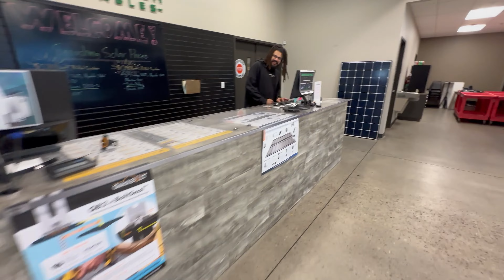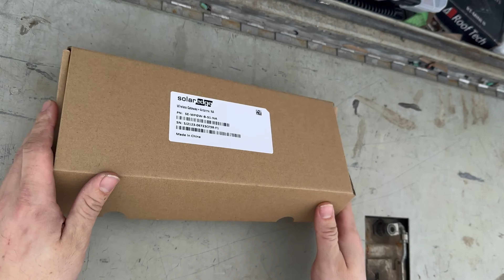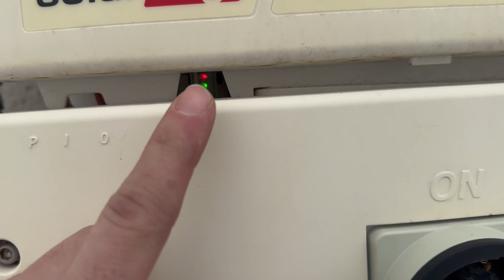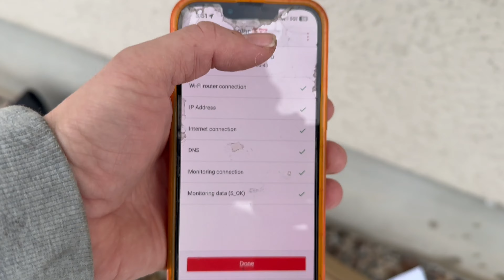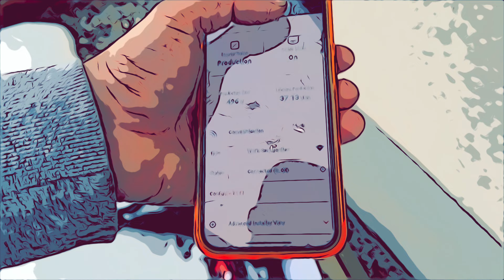My Solar Panels Are Off - SolarEdge Internet Connection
In this video I'm fixing a SolarEdge Inverter that has not been reporting data for over a year.  A lot of time people may think their solar panel system is broken when in reality their internet connection has been disrupted.

Ill be taking the old outdated cell kit off this unit and adding on a new wireless gateway form solaredge and connecting it to the wifi/gateway.

If you need to purchase this part see the link below and ill ship you one out.

Also please I know that it is possible to set up the wifi from the "my solar edge app" but Im not guaranteeing any results with this product because there are a lot of variables but I hope this helps you out.

If you are new ... welcome to Solar Goat, the channel dedicated to all things solar! I'm Brandan Sirrine, and I'm excited to share my genuine love to content creation and solar panel technology. On this channel, you'll find informative how-to videos, product reviews, and plenty of DIY content to help you harness the power of the sun, save money on your energy bills, and create your own electricity

Lastly, we want to remind our viewers to prioritize safety when working with solar panels, batteries, power tools, electrical equipment, and electricity in general. We assume no liability for any property damage or injury resulting from the information provided in our videos, and we recommend that only experienced licensed electricians install or service solar panel and battery systems. Thank you for supporting our hobby and we hope our content has been genuinely helpful and informative.